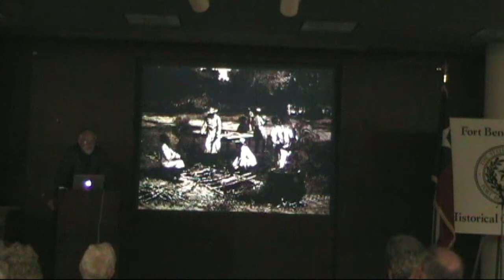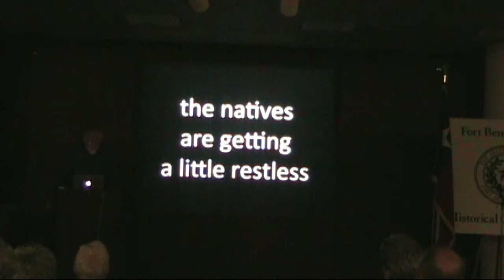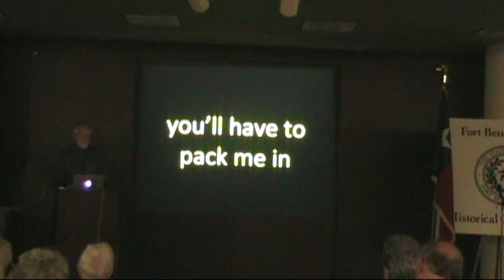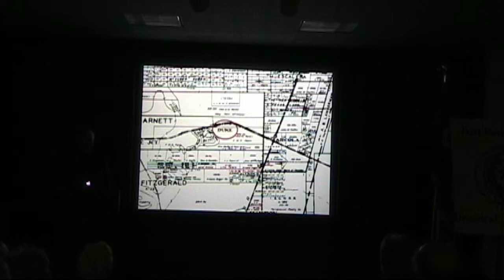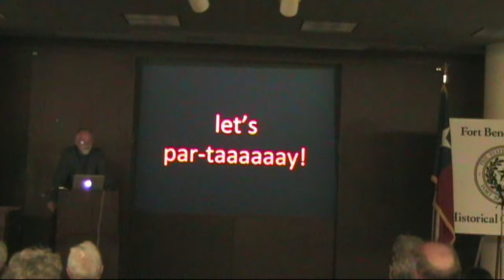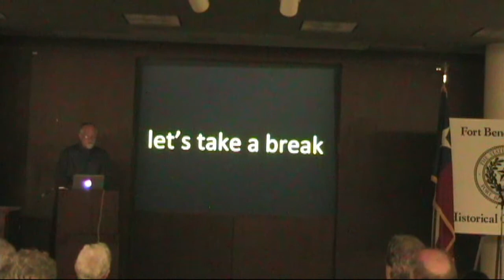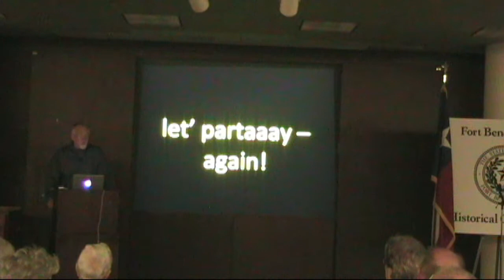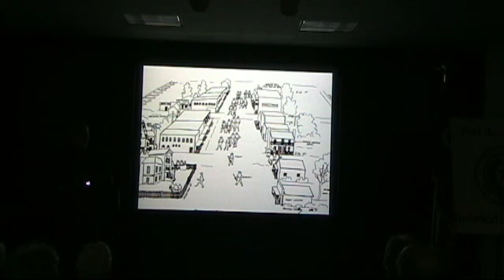Jaybird - Woodpecker War Saga - Part 2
This is part 2 of 3 videos, which record a presentation local historian, Bruce Kelly, made to the Fort Bend Historical Commission at their August 2012 meeting.  Its title was "The Jaybird-Woodpecker Saga."  Bruce recounted the Reconstruction Era battle between warring political factions in Fort Bend County, which led to the Jaybird Democratic Party's 70-year domination of County politics until it was declared unconstitutional in the 1950s.